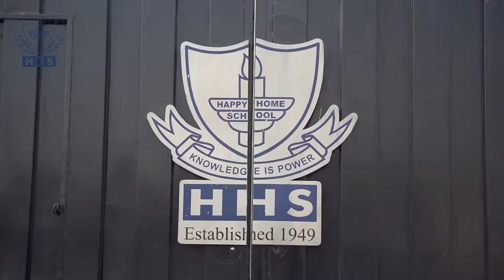Happy Home School Society Campus